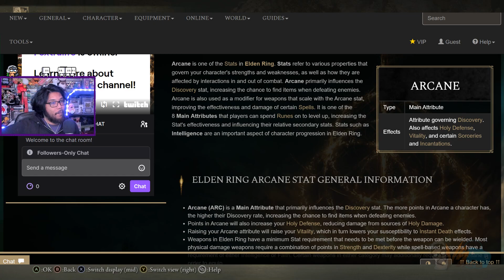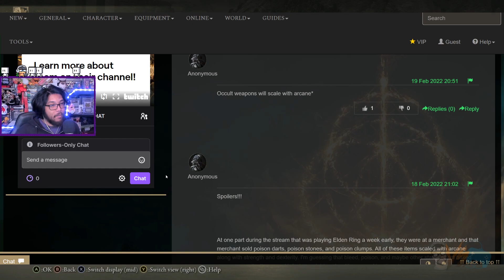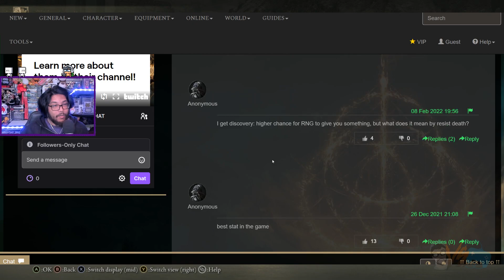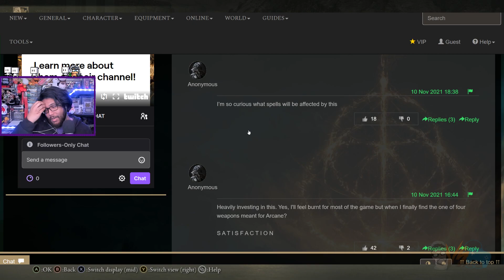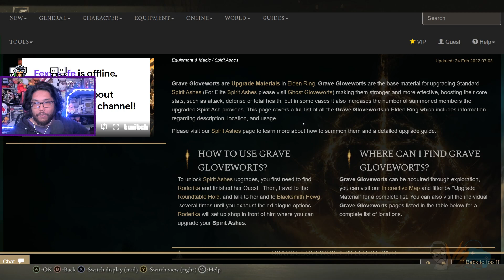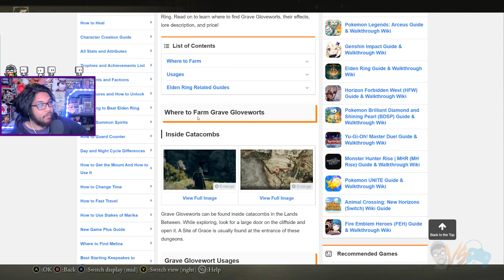FLYING DRAGON AGHEEL BOSS! (Elden Ring Playthrough Part 12)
Elden Ring let’s play! Thanks for checking out my Elden Ring gameplay. This is a Elden Ring playthrough and Elden Ring walkthrough. Make sure to watch out for my Elden Ring review and Elden Ring reaction videos on my main Youtube channel.

MabiVsGames plays Elden Ring
This was recorded/streamed on February 26th, 2022

Check out the playlist for the complete Elden Ring walkthrough gameplay for the Elden Ring part 1, Elden Ring episode 1, and Elden Ring.